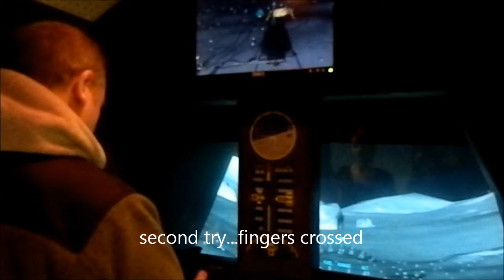Mark lands the lunar module, Concord NH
At the MacAuliffe-Shepard Discovery Center in Concord NH Mark lands the lunar module (on the second try).